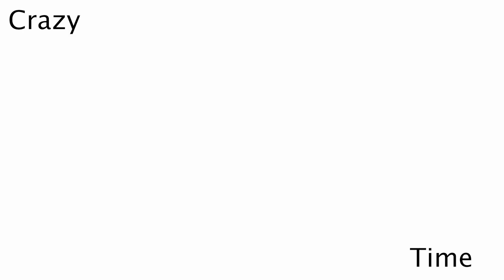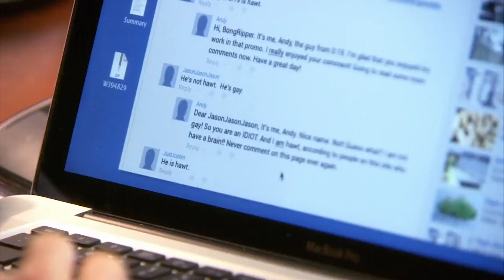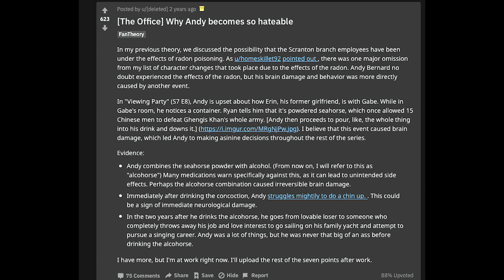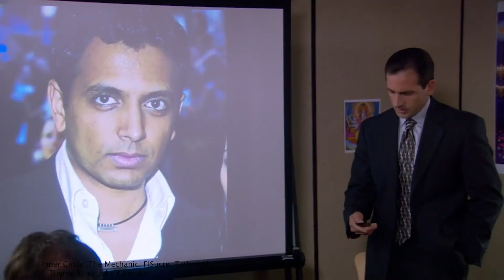Lesser Known Fan Theories - pt2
Is it just the writing or were there possible in-universe reasons for why the Characters become increasingly weird, slapstick, dumber, or crazy. Here's the next iteration of Lesser Known Office Theories.

Radon & Show within a Show Theories - Collective Internet Hive-mind